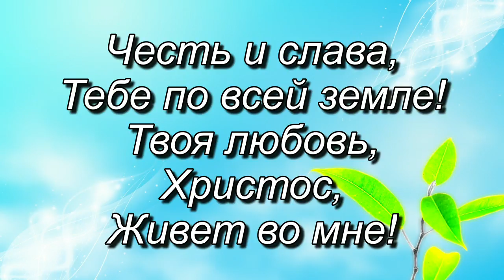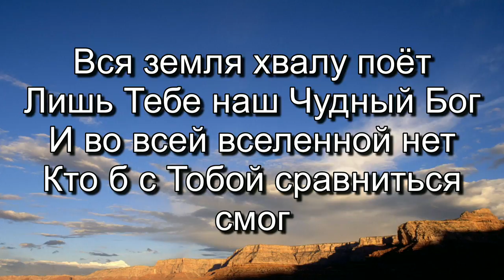17.9.17 Утро - трансляция (2/2)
Church service:
Larisa Barkar, Konstantine Ignatovich, Nadya Gulakova, Vyacheslav Boynetskiy, Irina Bakun (Russian-English interpreter)

Singers:
Pasha Bakun, Ira Krivosheeva, Sergey Lutsyk, Lyuda Lutsyk, Julie Ignatovich

Musicians:
Mark Gekelman, Tim Yakimov, Aleksandr Yakimov, Igor Foksha, Pasha Ignatovich

Production:
Director:  Ruslan Sashkov
Audio Engineer:  Aleksandr Pavlov
Graphics Operators:  Alex Khmelev, Art Yakimov
Lights:  Eddie Ignatovich
Cameras:  Pasha Kostromitin, Eric Olenich